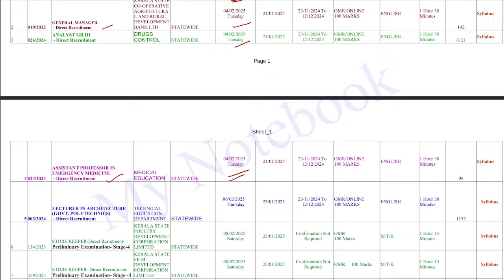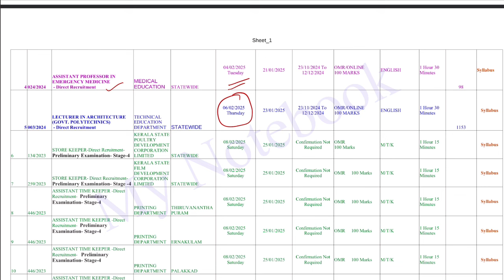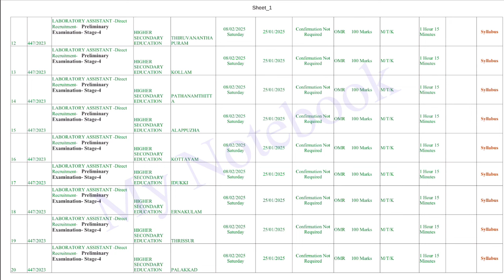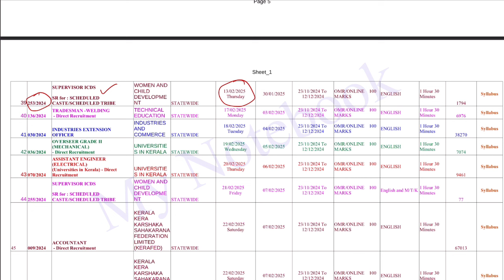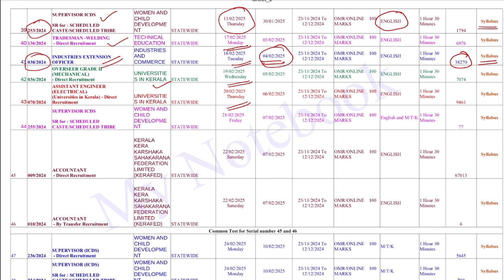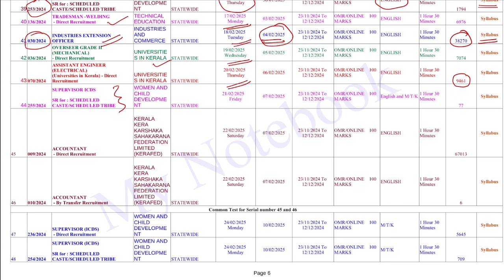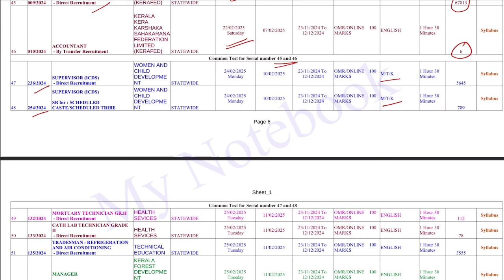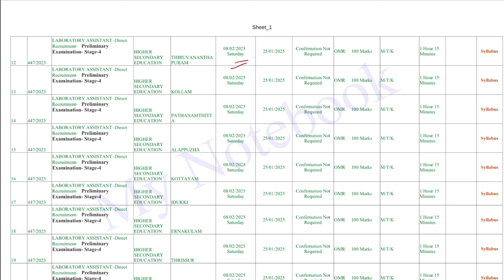💥 ഫെബ്രുവരിയിലെ PSC പരീക്ഷകൾ 💥|Kerala PSC Exam Calendar February 2025|PSC exam confirmation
💥പുതിയ PSC തീരുമാനങ്ങൾ |Kerala PSC Latest News November 18 PSC Meeting

💥 ശ്രദ്ധക്ക്💥 റിസൾട്ട് ഉടനെ👍|LDC Result2024|LDC 2024 Shortlist and other Updates

9. Six steps for Effective Study നന്നായി പഠിക്കാം

13. OMR sheet download